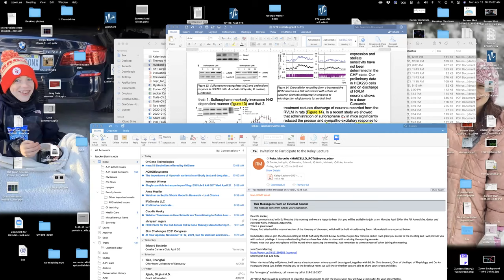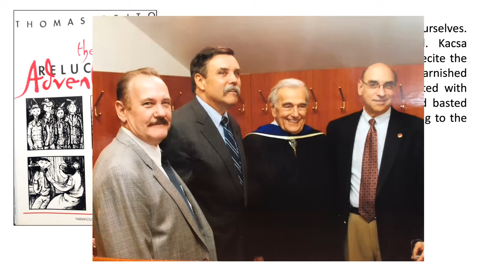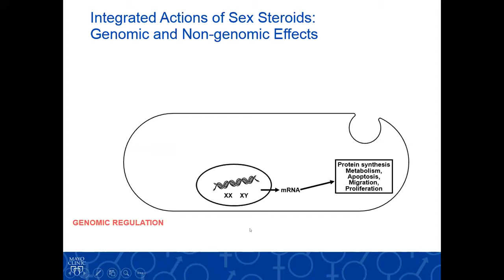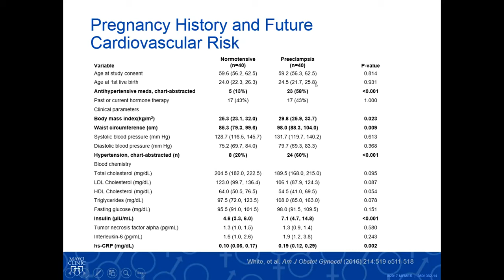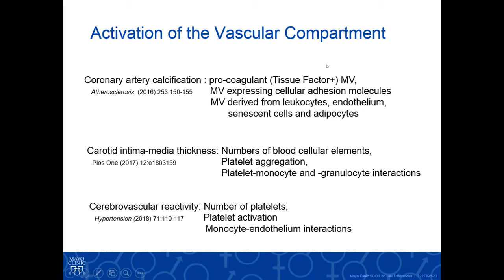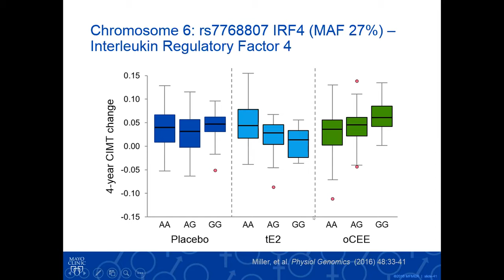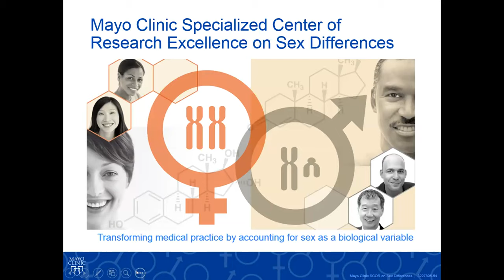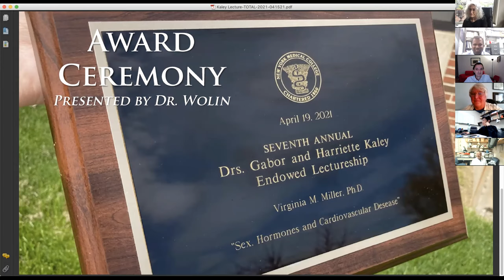Seventh Annual Drs. Gabor & Harriette Kaley Endowed Lecture